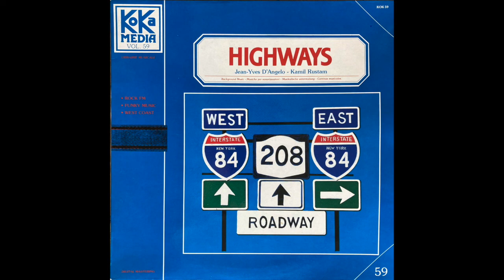Jean Yves D'Angelo & Kamil Rustam - South Bound